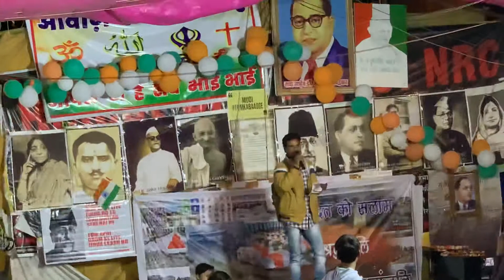Shayari on CAA NRC| Shaheen Bag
Shaheen Bag protest| Delhi Against CAA NRC NPR | Jamya Millia Islamia | Modi|Amitsha|